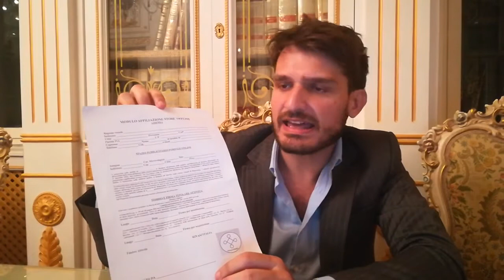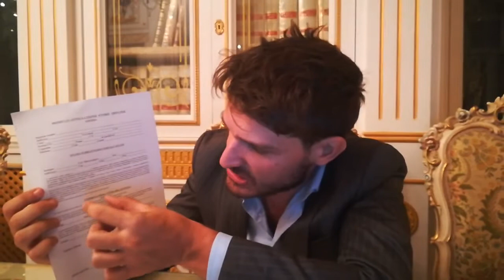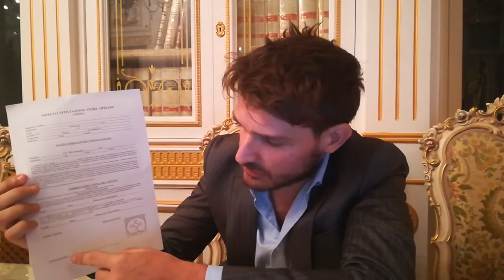Rinascitalia e l'Esercente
Il progetto Rinascitalia ha l'ambizione di far riacquistare al popolo la propria sovranità monetaria. È un progetto concreto che si è autoimposto delle scadenze prefissate per la realizzazione del portale e della relativa app dove si potrà trovare, finalmente, la nostra sovranità monetaria con dei bonus che potranno essere scambiati all'interno della piattaforma Rinascitalia e che potranno essere stampati direttamente dall'utente, privato od esercente che sia, nella quantità pari al valore che si sta fornendo in quel momento alla società RADDIOPPIANDO così, di fatto, il valore economico totale della società.
Diversamente dalle monete a debito, com'è l'euro, che non viene stampata dall'Italia ma "prestata" dalla Banca Centrale Europea (BCE), le quali devono essere poi ritornate DIMEZZANDO, così invece, il valore economico della società. Ma, ci sono tante altre cose da dire e che molti non sanno.

Una volta compilati vanno rispediti alla prima email che troverete sotto.

Per entrare nel gruppo WhatsApp dedicato al Progetto Rinascitalia mandare un messaggio a:

Avv. Giambattista Nigro: +39-329/4959969

per entrare nel gruppo WhatsApp di Rinascitalia della propria regione mandare un messaggio a:

Danilo Marletta: +39-348/7136758

I nostri contatti telefonici:

Avv. Giambattista Nigro (Ideatore): +39-329/4959969
Arch. Alessandro Cannuli: +39-331/7274913
dott. Luca Franceschino: +39-346/6344650
Basilio Narcisi: +39-392/4034685
Danilo Marletta: +39-348/7136758